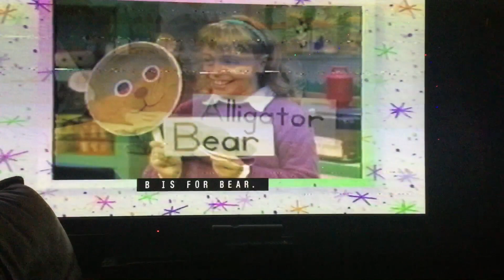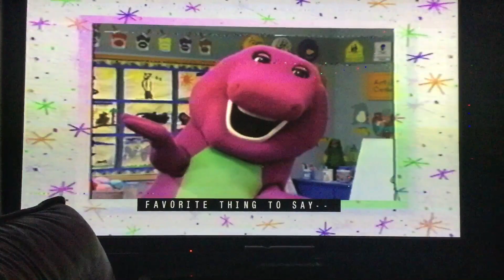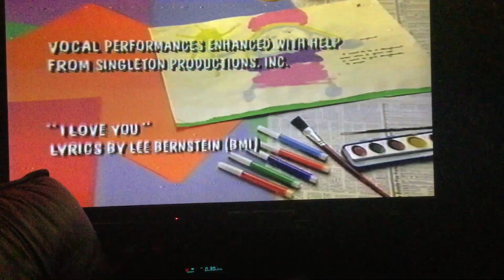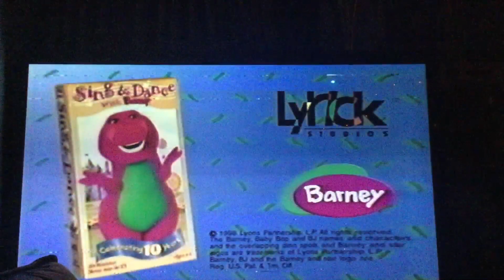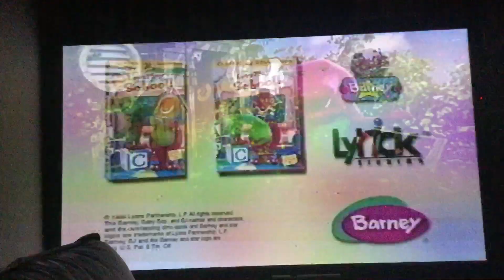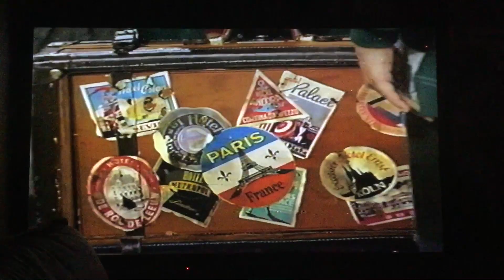Closing to Barney’s Alphabet Zoo 1999 VHS